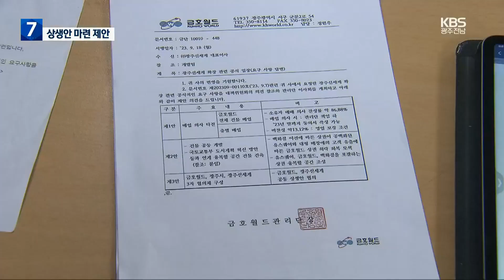금호월드 ‘급선회’…‘광주신세계 신축’ 협상 제안 / KBS 2023.09.18.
[앵커]

 광주신세계의 백화점 신축·확장안을 강하게 반대해왔던 금호월드가 입장을 급선회했습니다.

 광주시 소유 도로가 백화점 신축 부지에 포함되는 걸 반대하지 않겠다며 신세계에 협상을 제안했는데, 사업이 진척될 지 주목됩니다.

 [리포트]

 이마트 광주점과 바로 옆 주차장 부지를 합친 자리에 새 백화점을 짓겠다는 광주 신세계...

 사업 추진의 관건은  시 소유도로를  백화점 부지에 포함할 수  있는지 여부였습니다.

 주변 금호월드 상인들은  반대 입장을 굽히지 않았습니다.

 하지만, 최근  변화의 기류가 감지됐습니다.

상가 구분 소유자들을 대표하는 금호월드 관리단은 어제(17일) 광주신세계에 공문을 보내 사업에 반대하지 않는 조건으로 세 가지 안을 제시했습니다.

 금호월드 건물을 광주신세계가 매입하는 안과 일대를 함께 개발하는 안, 공동상생안을 마련하는 안입니다.

 금호월드는 셋 중 하나의 안을 광주신세계가 선택하면 협상해나간다는 계획입니다.

 [정해인/금호월드 관리단장 : "교통, 상권 등 많은 문제점이 있지만 시민들의 염원과 양측 상생이 필요하다는 판단에서 다양한 안을 논의하기로 이사회에서 결정했습니다."]

 광주신세계는 신중한 반응입니다.

 광주신세계 관계자는 "금호월드가 제시한 안들을 검토하고 있다"며 "상생방안을 도출하기 위해 노력하겠다"고 밝혔습니다.

 이런 가운데 금호월드 상가를 임차한 일부 상인들과 광주지역 소상공인들은 금호월드 관리단의 입장을 받아들일 수 없다며 반대 기자회견을 검토해 또 다른 갈등도 예상됩니다.